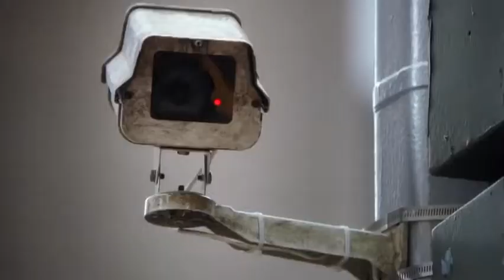Person of Interest Review Tamil | Netflix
Person of Interest is an American science fiction crime drama[2] television series that aired on CBS from September 22, 2011,[3] to June 21, 2016,[4] with its five seasons consisting of 103 episodes. The series was created by Jonathan Nolan; executive producers were Nolan, J. J. Abrams, Bryan Burk, Greg Plageman, Denise Thé, and Chris Fisher.